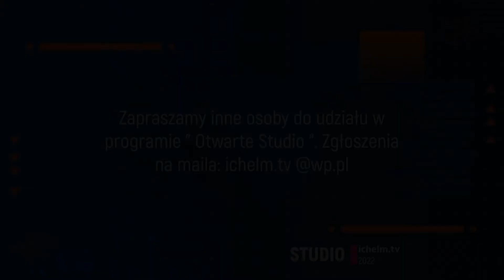ichelm.tv " Studio otwarte" . W pierwszym programie wystąpił Andrzej Sawa.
Chętnych było wielu ale odważny  okazał się Andrzej Sawa, też nie bez problemów.
Reszta w konfrontacji z kamerą skapitulowała! Brawo Panie Andrzeju , trzymamy kciuki i życzymy
powodzenia!  Do odważnych świat należy! Występujący porusza kilka lokalnych spraw. Zapraszamy!